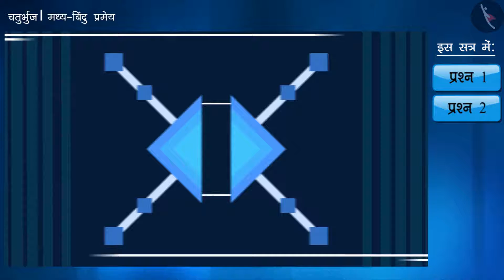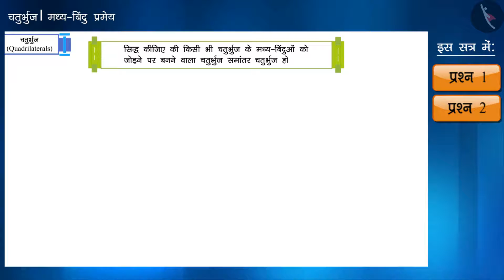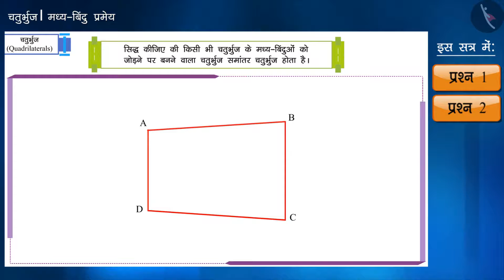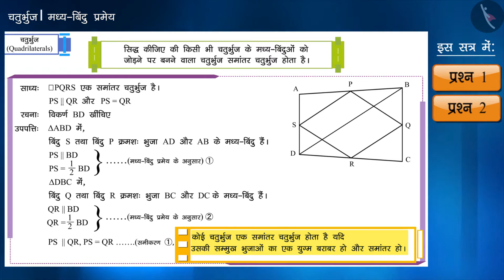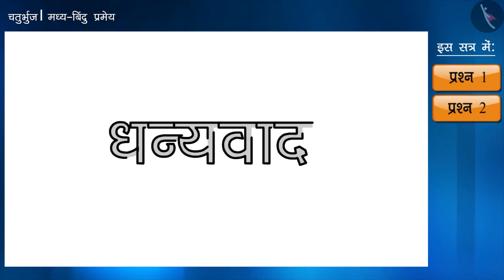मध्य-बिंदु प्रमेय | Part 2/3 | The Mid-point Theorem | Hindi | Class 9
मध्य-बिंदु प्रमेय | Part 2/3 | The Mid-point Theorem | Hindi | Class 9 | त्रिभुज | कक्षा 9 | NCERT | चतुर्भुज

The Mid-point Theorem | Triangles | Grade 9 | NCERT | Quadrilaterals

Welcome to part 2 of The Mid-point Theorem. In this video, we will discuss various examples of The Mid-point Theorem.